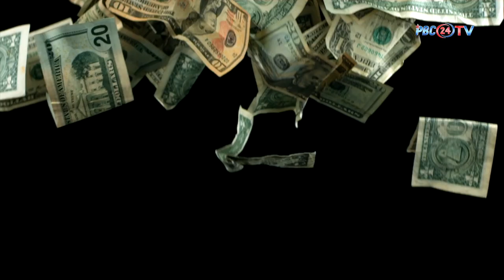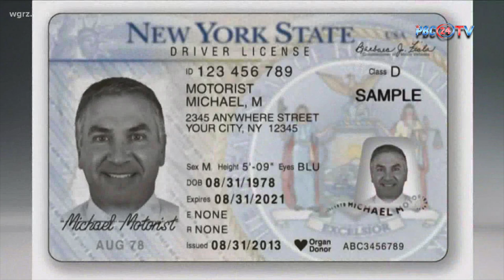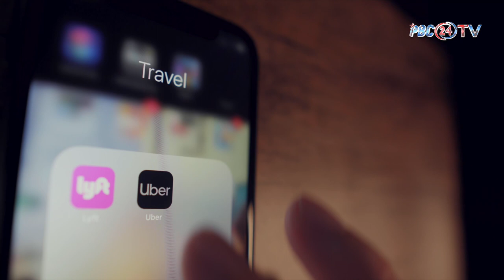Risk of Taxi driving in Buffalo city I PBC24TV I PBC news USA I Liberty yellow taxi I Cold spring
Driving a taxi in Buffalo presents numerous challenges and risks. Navigating the city's diverse terrain, particularly in harsh winter conditions, is a primary concern. Safety is also a significant issue, as drivers must be cautious of unruly passengers and potential confrontations. The competition from ride-sharing apps like Uber and Lyft has added economic pressure to traditional taxi services, and navigating regulations and licensing requirements can be complex. Despite these challenges, taxi drivers remain essential in connecting residents and visitors, showcasing their dedication and resilience in serving the city.